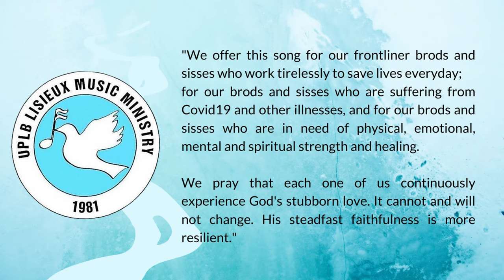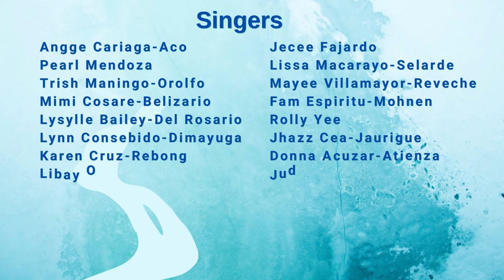Stubborn Love - Grant, Chapman, Towner, Bannister, Smith (UPLB Lisieux Music Ministry)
Stubborn Love - Grant, Chapman, Towner, Bannister, Smith
Performed by:
UPLB Lisieux Music Ministry
40th Anniversary Virtual Concert
7:00PM

CARITAS: Radiating From Within